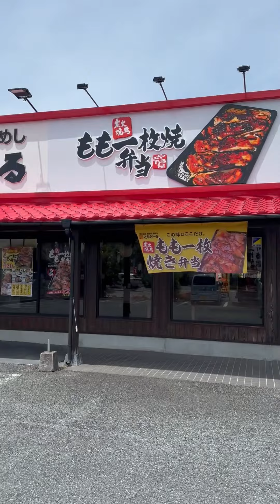【とりどーる】炭火もも一枚焼弁当たべてみた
とりどーるの炭火もも一枚焼弁当食べてみました。